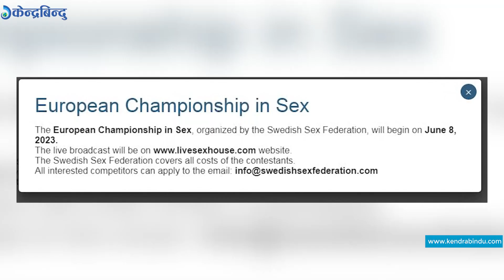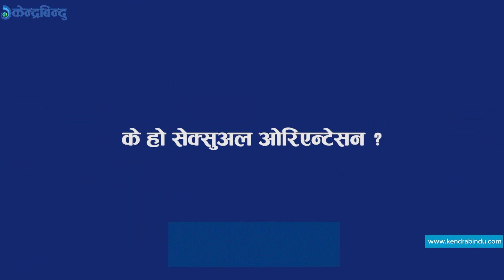किन दियो स्वीडेनले यौन सम्प*र्कलाई खेलको मान्यता ? ‘सेक्स च्याम्पियनसिप’ का लागि २० जोडीले दिए आवेदन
II Sweden recognizes sexual intercourse as a sport II

मानिस तन्दुरुस्त हुनको लागि हरेक प्रकारका खेलहरु खेल्छन् । तन्दुरुस्त हुन मात्र नभएर मनोरञ्जनका लागि पनि धेरै प्रकारका खेल खेल्छन् मानिस ।
तर, स्विडेनमा यस्तो खेल थपिएृको जसले तपाई पनि अचम्मित हुनु हुनेछ । अन्तर्राष्ट्रिय सञ्चारमाध्यमका अनुसार हालै युरोपेली मुलुक स्विडेनले यौन सम्पर्कलाई खेलको सूचिमा समावेश गरेको छ ।
सुन्दा अचम्म लाग्छ, पत्याउन नै मुस्किल हुन्छ । तपाई पनि उत्सुक हुँदै सोच्न थाल्नु् भयो होला । मानिसको गोप्य शारीरिक सम्बन्धको कुरा पनि कसरी खेल बन्न सक्छ भनेर ? तर  यो सत्य हो स्विडेनमा सेक्सले केबल खेलको मान्यता मात्र पाएको छैन त्यहाँ त स्विडिस सेक्स खेल महासंघ नै गठन भएको छ । यो महासंघले ८ जूनभन्दा अगाडि नै पहिलोपटक युरोपियन सेक्स च्याम्पियनसीप प्रतियोगिताको आयोजना गर्दैछ ।